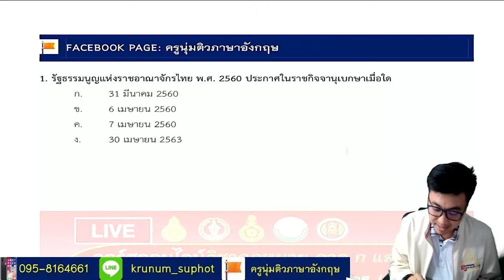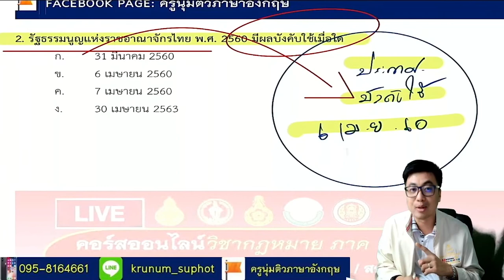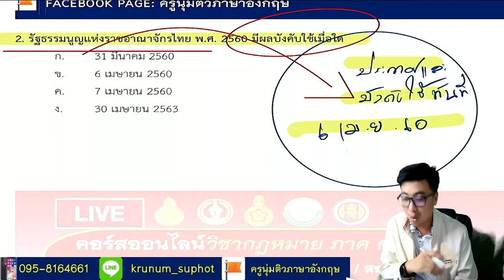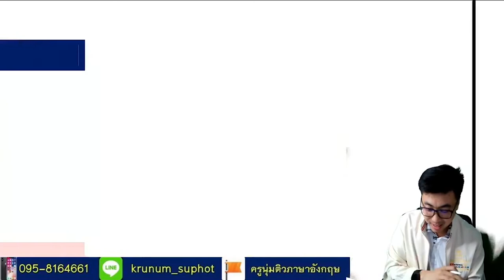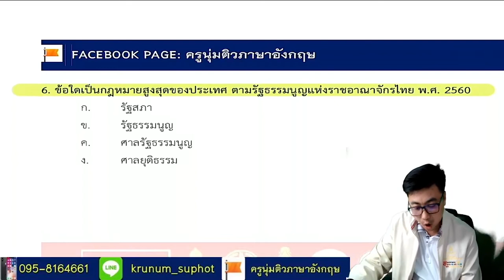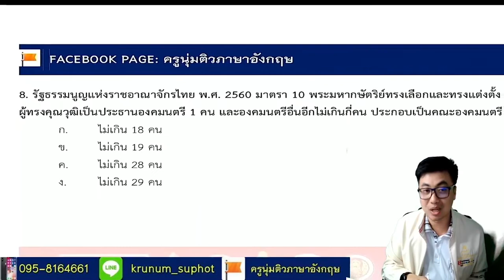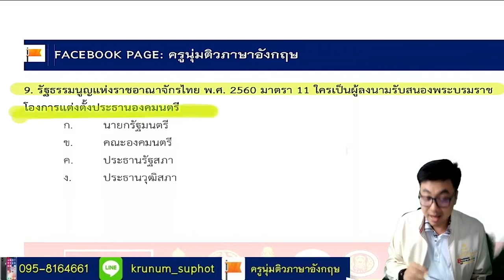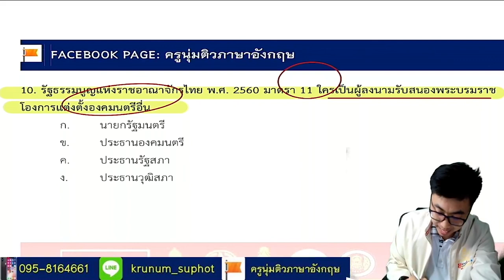📌ข้อสอบรัฐธรรมนูญแห่งราชอาณาจักรไทย 2560